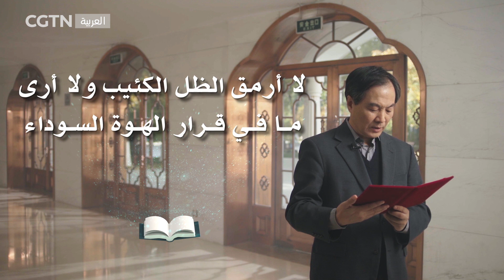جسور المحبة.. من عيون الحكمة الصينية والعربية: الحلقة السادسة – تحديات مشتركة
أبو القاسم الشابي شاعر محبوب لدى الجميع، وأعتقد أن شعره سيبقى خالدا عبر الأزمنة، لأنه دائما يعطينا الشجاعة والإرادة لمواجهة جميع التحديات